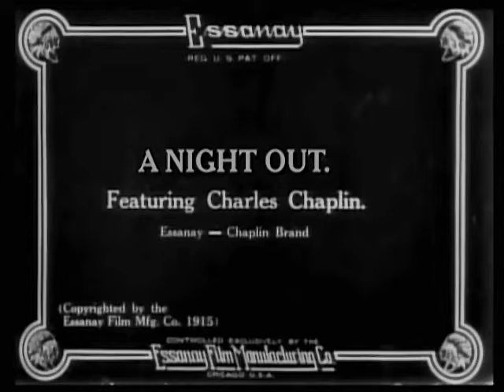Charlie Chaplin's "A Night Out" (1915)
Comedy Comic
After a night of revelry, two friends who met on the street, think it best to have a last drink together before returning to their respective homes. In the hall of the restaurant where they go down, indifferent to the presence of others, they unleash an uproar until the intervention of the huge waiter who will chase them away. With some difficulty in maintaining an upright position, they earn their way back to the hotel where they are both staying. On the third attempt they go up the flight of stairs, to pleasantly discover that the room assigned to them faces that of a charming woman, whose husband, however, tragically turns out to be the huge waiter who chased them away.

Charlot changes hotel, the same thinks of being a waiter and his wife: in the end they will all go down to the same hotel where they will give life to a series of nightgown misunderstandings in their respective bedrooms. Indeed, the charming spouse will be discovered by her husband hidden under Charlot's bed, because of her the little dog hiding there and the attempt to recover it from the woman; difficult to explain in front of the revolver held by her husband, Charlot is left to seek her safety by throwing himself out of the window.
Country of manufacture: United States of America
Year 1915
Silent film, Music
Genre: Comic
Directed by Charlie Chaplin
Ernest Van Pelt (assistant director)

Screenplay Charlie Chaplin
Producer Jess Robbins
Essanay Film Manufacturing Company
Photography Harry Ensign
Editing Charles Chaplin
Set design E. T. Mazy
Interpreters and characters
Charlie Chaplin: the drunk
Ben Turpin: the drunk friend
Bud Jamison: the waiter
Edna Purviance: the wife
Leo White: the dandy
Fred Goodwins: hotel doorman